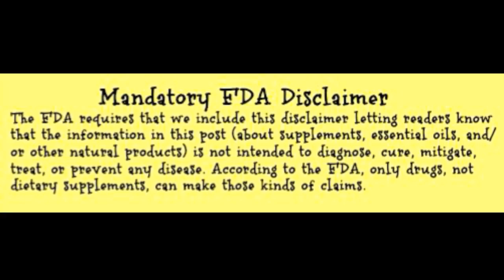💪 MSM Explained: The Secret to a Healthier, Pain-Free Body!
MSM is an organic form of sulfur, a vital mineral for maintaining a healthy body. Sulfur supports:

✅ Pain Relief & Inflammation Control
✅ Joint Health & Flexibility
✅ Stronger Hair, Skin, and Nails
✅ Detoxification & Immune Support

Why Are We Deficient?
Modern farming methods have stripped sulfur from our soil, leaving many people unknowingly deficient.

💡 Where Does MSM Come From?
MSM starts in the ocean when algae release sulfur compounds that evaporate, mix with hydrogen and UV light, and fall back to earth in rain. Plants absorb this sulfur, but in tiny amounts. Since it's inefficient to extract MSM from plants, all commercial MSM is sourced from DMSO — a natural compound found in fossil fuels.

🧪 Why Choose Happy Body MSM?
✔️ Sourced from trusted Canadian partners
✔️ Triple distilled for maximum purity
✔️ Lab-tested to ensure 99.9% purity with only 0.1% residual DMSO

With a 100% satisfaction guarantee, you have nothing to lose but your pain!

🌿 A Healthy Body is a Happy Body! 🌿